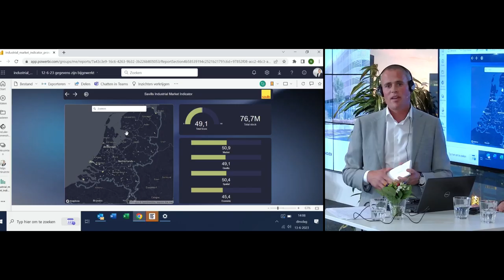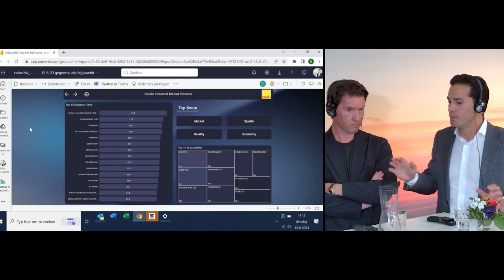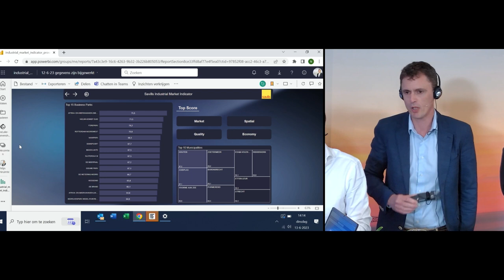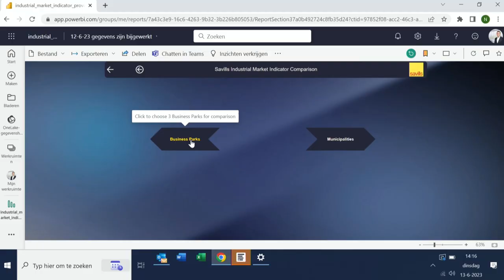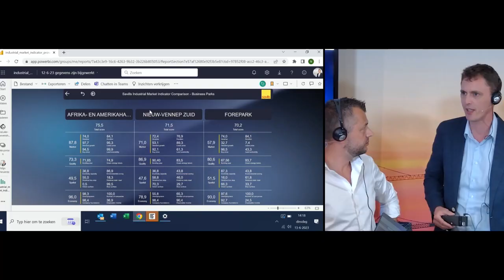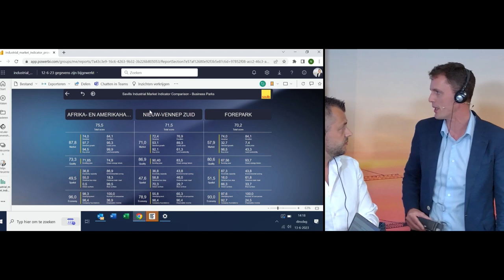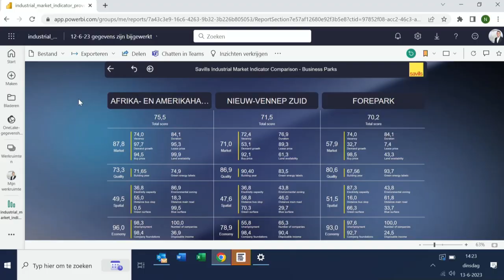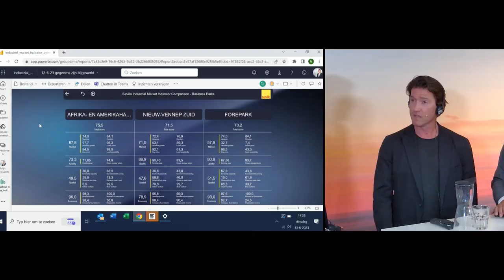D1 S4 Bedrijventerreinen